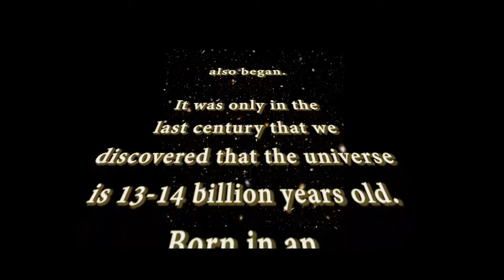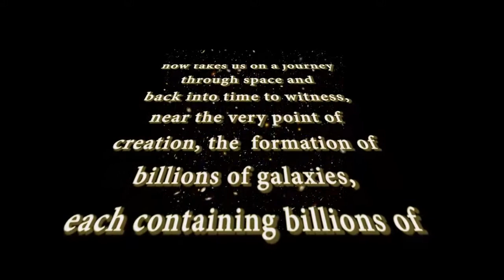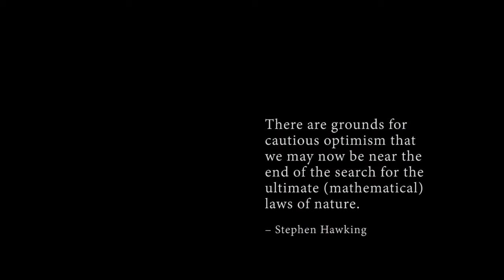MATH 19B - Calculus for Science, Engineering, & Mathematics - Anthony Tromba & Frank Bauerle - UCSC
The definite integral and the fundamental theorem of calculus. Areas, volumes. Integration by parts, trigonometric substitution, and partial fractions methods. Improper integrals. Sequences, series, absolute convergence and convergence tests. Power series, Taylor and Maclaurin series.

With a focus on integral calculus and infinite series, Math 19B/Calculus 2 is a standard second calculus course with applications to nearly all quantitative-based courses of study including chemistry, computer engineering, computer science, electrical engineering, information systems management, mathematics, and physics majors.

Whether it’s understanding the concept of area under a graph, volumes of surface areas of three-dimensional solids, calculating definite and indefinite integrals using a variety of techniques or computing the Taylor series of a function, the online format of Calculus 2 allows students greater ability to self-pace their learning, experiment and use technology to further their knowledge and understanding through an interactive and dynamic E-Book and other learning tools.